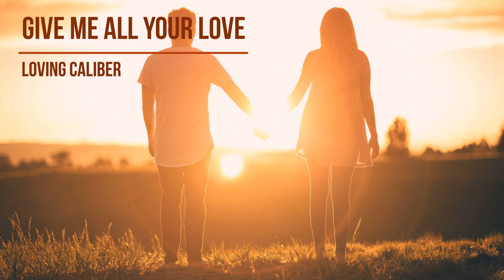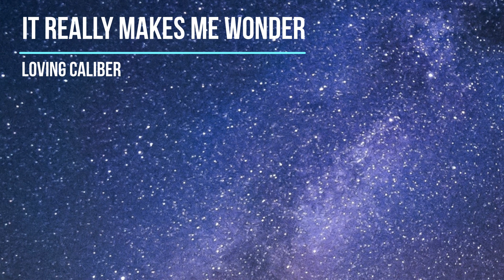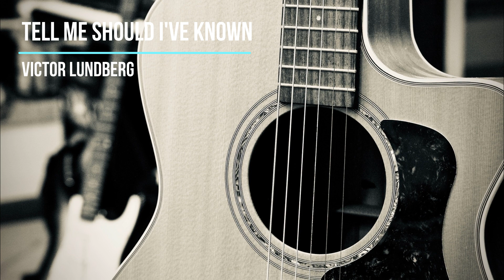Acoustic Selection #2 | Relaxing Music Playlist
Acoustic selections with smooth and relaxing songs. Chill and calming playlist with Beautiful and Happy music to bright up your day, Enjoy :)